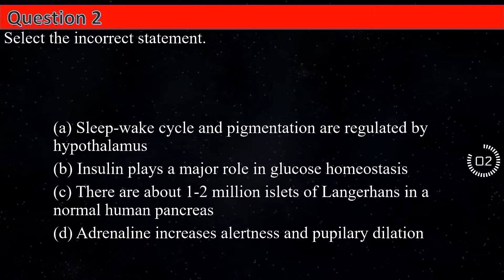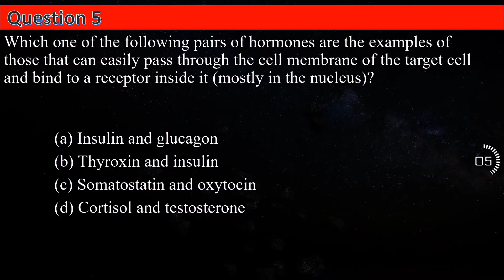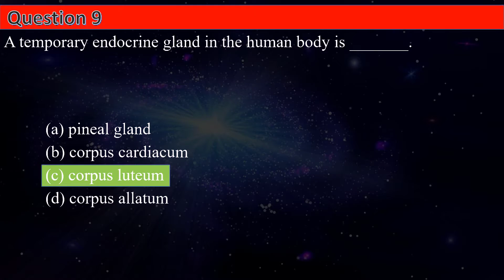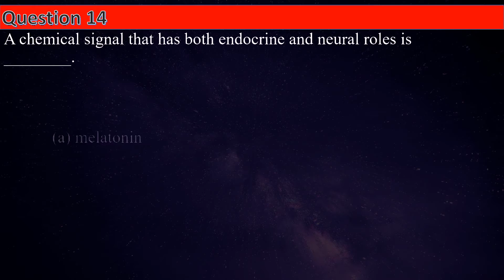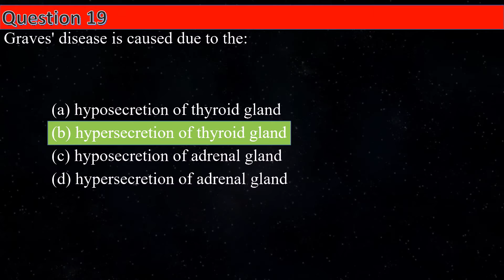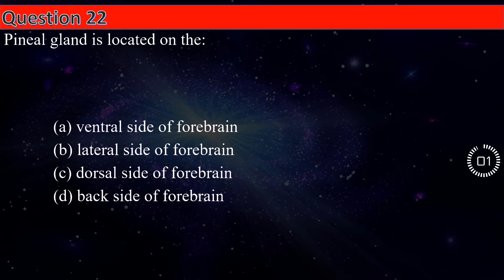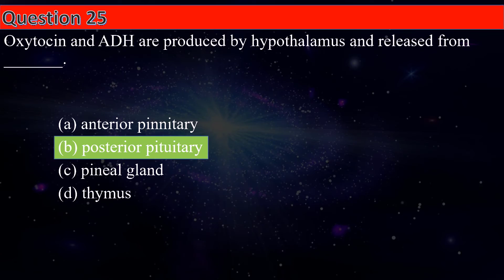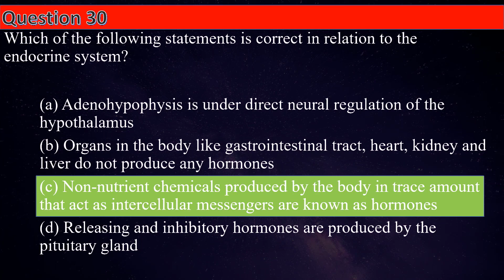SELECTED BIOLOGY MCQs for NEET 2024 || Chemical Coordination and Integration || by Shiksha House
This SELECTED BIOLOGY MCQs for NEET 2024, Chemical Coordination and Integration, By Shiksha House with explanation which is very interesting and easy to understand way of learning by Shiksha House. Shiksha House is an Education related Channel to teach CBSE, ICSE, NCERT and state board lessons. Shiksha House uploads videos of all Subjects of Secondary, Higher secondary Education. Shiksha House teaches in very interesting way with easy to understandable 3d Animated Video Lessons. For Physics 12